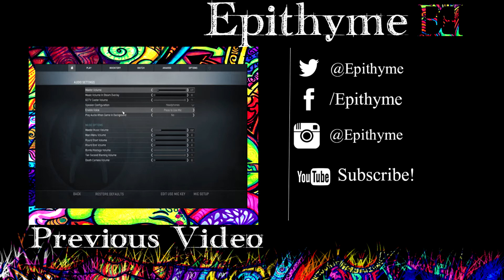CS:GO-Should You Force Buy?-CS:GO Competitive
Did you enjoy the video!? If so then be sure to leave a "LIKE"
Economy After second round and deciding if you should force buy